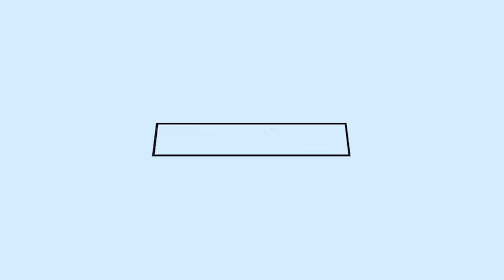Western Culture VS Malaysian Culture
As Malaysians, we tend to do some things differently from western countries, but that makes us unique ✌️